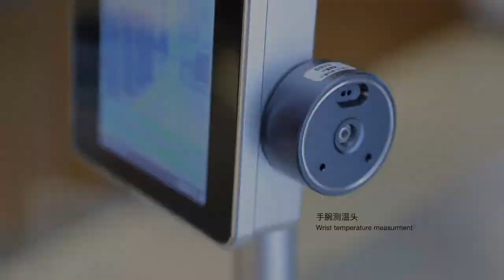Fast speed barrier turnstile gate with face recognition access control system.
This is the fast speed barrier turnstile gate with face recognition, stable quality and performance, 304 stainless steel material.one by one motherboard,all have detail description.